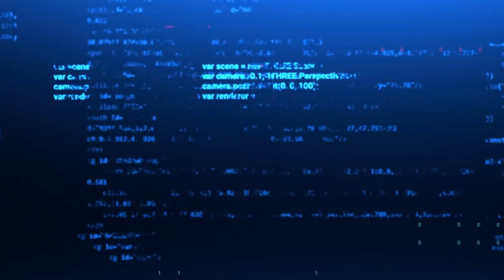INFECTED - The Last of Us Review S1E2 | Novakast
In this video Rob reviews the Season 1 Episode 2 (Infected) of The Last of Us.

    - Rob:
        • @NovakastYT  [YouTube]
        •@Rob_NovakastYT [Twitter]
        •@Novakast [TikTok]
        •NovakastYT [Twitch]
    - MJ:
        •ProfessorMJ_ [Twitch]
        •@ProfessorMJ_  [Twitter]
        • @ProfessorMJ_  [YouTube]
    - Aden:
        • @Phayn  [YouTube]
        •PhaynIngmar [Twitch]
        •@PhaynIngmar [Twitter]
    - Sage:
        •Sage_The_Plant_Boi [Twitch]
        •@DeathTheSage [Twitter]
        • @deaththesage503 [YouTube]